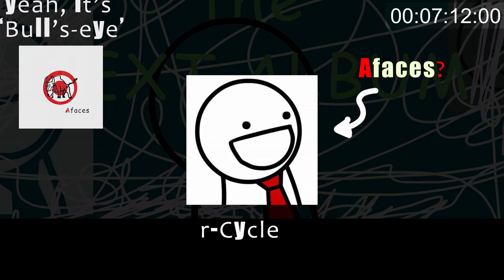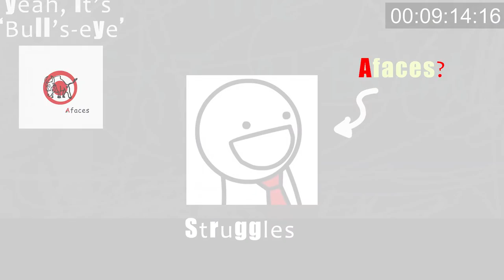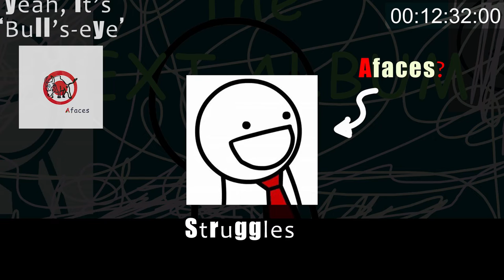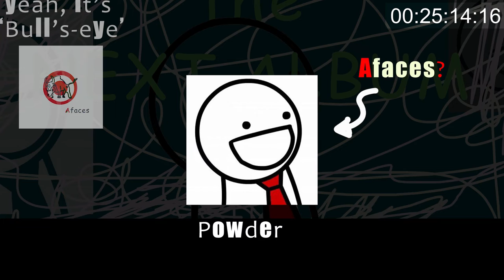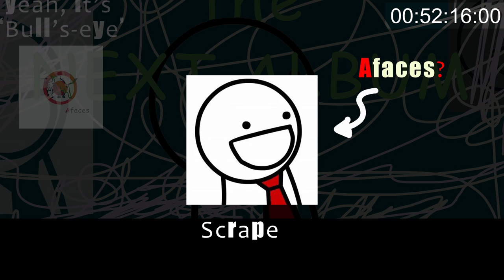Afaces - Bull's-eye (2020)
XIth Afaces' music album
Recorded: Jan 2020 – March 2020 in Salou (Spain)

Genre: Electronic Downtempo

Duration: 1:01:24
1.- Try your worst 00:00
2.- Nights Alone (fake $ Bill) 02:06
3.- r-Cycle 06:04
4.- Struggles 08:52
5.- Heirs 12:32
6.- darts 16:24
7.- Powder 19:28
8.- Traeh 24:28
9.- Heights 26:39
10.- Bearer 29:08
11.- Cap 31:48
12.- Ashore 35:00
13.- Real Heterogeneous Fauna  37:54
14.- Nightmares 40:46
15.- Presage 43:43
16.- Scrape 46:55
17.- Confine Yourself 50:15
18.- On try 53:03
19.- Play My Mind 55:20
20.- Not's new 58:36